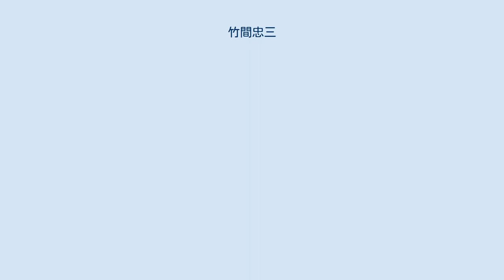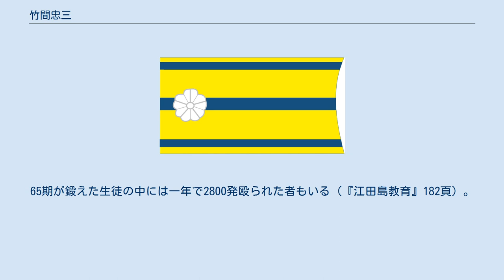竹間忠三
竹間 忠三（ちくま ちゅうぞう、生年不明 - 1945年（昭和20年）2月1日）は、日本の海軍軍人。
1943年（昭和18年）初め頃に魚雷を用いた肉弾攻撃構想を上申した。
「呂115」潜水艦長として戦死。
 竹間は埼玉県出身の海兵65期生である。
海兵65期が海軍兵学校に入校した際の最上級生は海兵62期であったが、62期は65期を鉄拳で鍛え上げ、豊田穣によれば65期は海兵創立以来最も殴られたクラスであった。
1938年（昭和13年）3月に74番の席次で卒業。
同期生187名のうち戦死者は117名で戦死率は62.5%となり、竹間もその一人である。
 呂106水雷長 太平洋戦争開戦後に潜水学校乙種学生として潜水艦水雷長養成課程に進む。
潜水艦水雷長は先任将校として潜水艦長を補佐し、また魚雷管理および潜航作業の責任者でもある。
1942年（昭和17年）12月、竣工した「呂106」水雷長に就任。
「呂106」は「呂百型潜水艦」の一艦であり、基準排水量が525ｔという小型潜水艦であった。
速力は水上14.2ノット、水中8ノット、航続力は水上12ノットで3500海里であり、防御的性格であった。
 「呂106」は習熟訓練を経て、翌年3月に南東方面の海軍作戦を担った第八艦隊所属の第七潜水戦隊に編入され、南方に出撃する。
この時期はすでにガダルカナル撤退が終了しており、「呂106」はソロモン諸島方面での連合国の増援阻止を目的に行動した。
竹間の在任中にレンドバ島へ連合国軍上陸を迎え、7月18日にLST「LST-342」（1,625トン）を雷撃によって撃沈した。
8月には「呂一〇〇型潜水艦」6隻で第五十一潜水隊が編成され、その一艦として交通遮断戦などに従事している。
 呂115潜水艦長 1944年（昭和19年）2月から潜水艦長養成課程である潜水学校甲種学生過程に学び、練習潜水艦「呂63」潜水艦長として経験を積んだ。
8月に「呂106」の同型艦である「呂115」の潜水艦長に補される。
ペナンに進出しインド洋で交通破壊戦を行っていた第八潜水戦隊に加わり、「呂113」とともにベンガル湾で交通破壊戦に従った。
この二艦は南西方面で交通破壊戦に従事した最後の潜水艦である。
 10月にはフィリピンの戦いが始まったが、日本海軍はレイテ沖海戦に敗れ、第一四方面軍（山下奉文軍司令官）などフィリピン防衛にあたる日本軍部隊は孤立した。
あ号作戦において日本海軍は潜水艦20隻を喪失しており、防御的性格の「呂115」も先遣部隊に編入され、第三十四潜水隊に所属替となった。
フィリピン方面に出撃した時期は1945年（昭和20年）1月19日または1944年（昭和19年）12月25日であり、ルソン島からの航空機搭乗員を救出を図ったが、消息を絶つ。
戦後に判明した米側資料によれば、「呂115」はミンドロ島北西で、ミンドロ島とルソン島の間を通過する日本の輸送船がいないか哨戒していた米駆逐艦四隻（一隻は護衛駆逐艦）によって撃沈されている。
原因はレーダー探知であり、「呂115」乗員は、竹間以下総員59名が戦死した。
 竹間は軍令部で潜水艦を担当していた井浦祥二郎参謀に手紙で意見具申を行った。
その内容は「新兵器をもってする肉弾攻撃」の必要を説いた人間魚雷構想であった。
井浦はこの手紙を受け取った時期を「昭和18年に入ってから」と記憶している。
井浦は艦政本部に相談したが、担当者の返事は「ちょっと、むずかしい」というものであった。
 魚雷肉攻案は、近江誠（海兵70期）も上司に相談のうえ連合艦隊司令部に血書をもって提案した。
時期は1943年（昭和18年）末、もしくは1944年（昭和19年）初頃である。
黒木博司が連合艦隊司令長官山本五十六に特攻兵器の必要性を訴えたのは1943年（昭和18年）3月5日であった。
黒木、仁科関夫らの人間魚雷構想は1943年（昭和18年）末に着想され、黒木は1944年（昭和19年）正月にかけて海軍中央に採用を働きかける。
海軍中央は同年2月末に試作命令を発し、7月末に完成する。
これが人間魚雷ともいわれる「回天」であるが、試作命令を出した軍務局第一課長の山本善雄は脱出装置を考慮するよう指示している。
 「回天」主務参謀の鳥巣建之助は、1944年（昭和19年）1月20日頃には軍令部第二部長（戦備担当）の黒島亀人が試作を指示していると指摘している。
なお、軍令部第一部長（作戦担当）の...